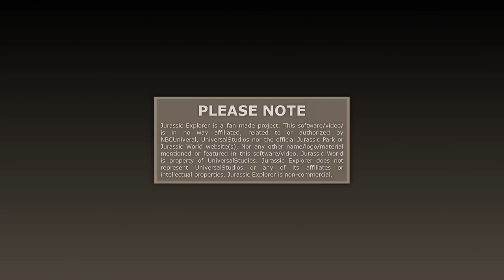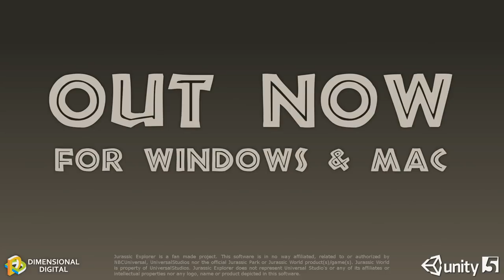Jurassic Explorer「Launch Trailer」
Jurassic Explorer is a fan made experience which lets guests explore a 3D re-creation of the park in first person. It's built by Dimensional Digital, a four person team of self taught artists.